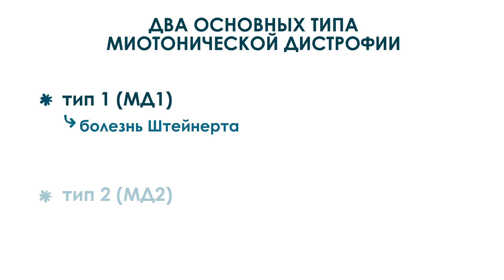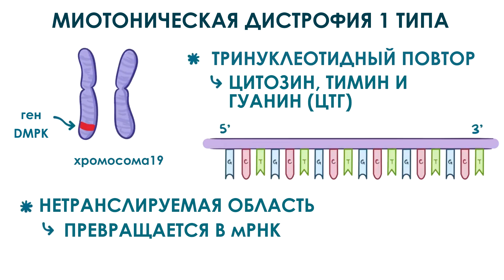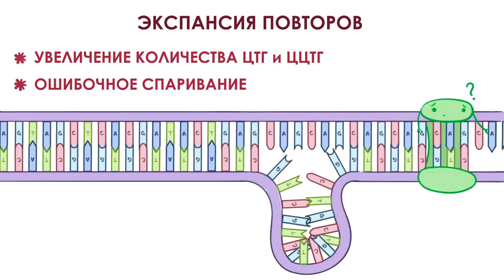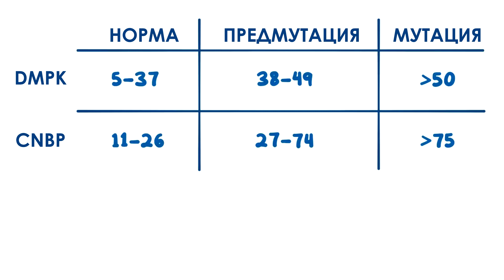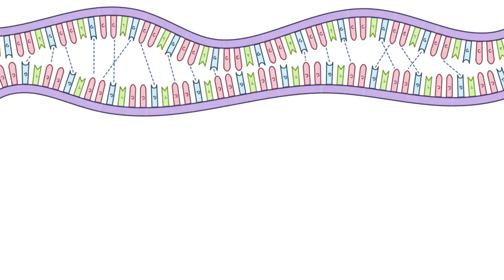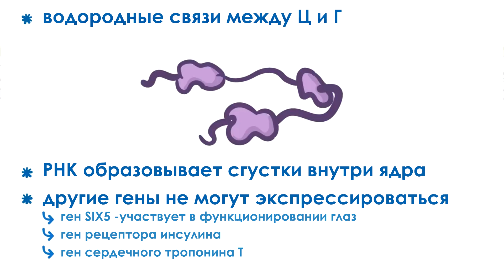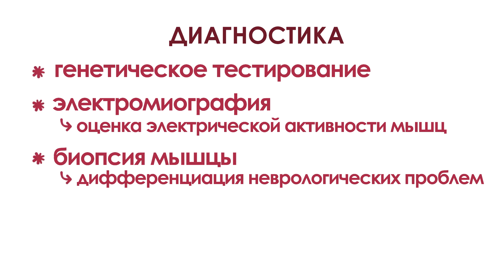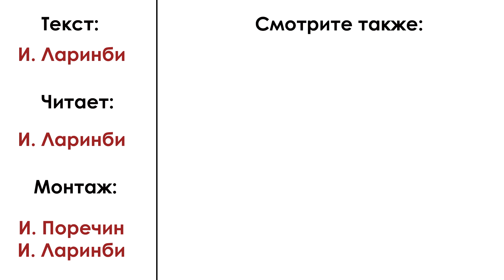Миотоническая дистрофия - механизм развития, причины, клинические проявления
Автор совсем не претендует на всезнание, просто хочет помочь и надеется, что помогает.